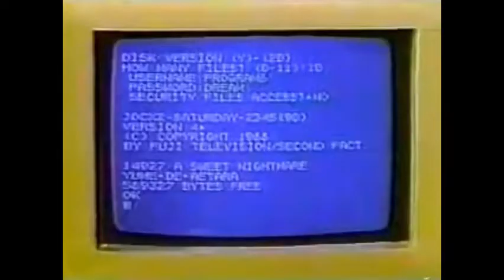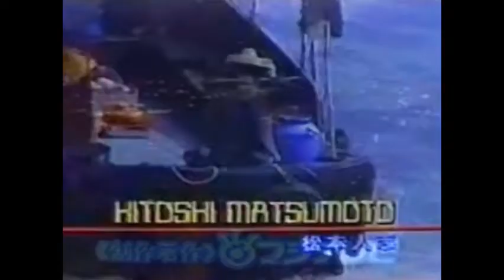UNICORN - スターな男～VERSION 2～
フジテレビ系バラエティ番組『夢で逢えたら』（1988年 - 1991年）のオープニングテーマとして採用されたもの。

歌詞およびミックスがアルバム版、シングル版とも異っており、原曲における「だけども誰にも言えません〜お家で待ってる」の部分が「夢ならこのままさめないで グラマーなあの子も当然その気 たまにちゃんと電話入れて 夜が明けるまで お家に帰らない」となっている。同番組のエンディングでは「スターな男〜VERSION II〜」とクレジットされているが、このバージョンは後に至るまで公式にリリースされていない。

ただ地上波の番組のOpは2:04アルバムバージョンのスターな男は3:45。
この動画は途中で途切れてる部分をアルバムバージョンのギターソロとアウトロをくっつけてアルバムバージョンと同じ時間に編集してみました。

ネットで拾った古い音源にアルバムバージョンの良質な音を組み合わせたので、すり合わせに苦労しました（笑）